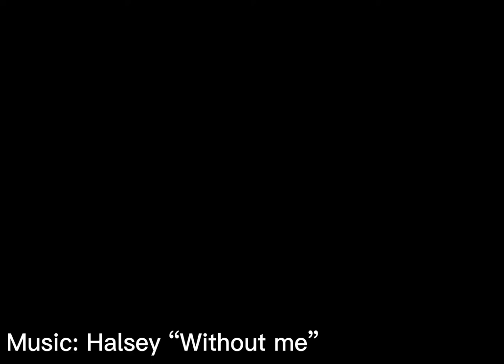CCS Class battle cruiser showcase ( Plane crazy )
Today I made the CCS Battlecruiser From halo, it’s one of my best builds. Hope you enjoy